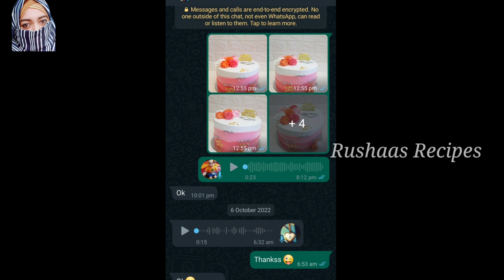New Cake/Trending Cakedecorations/chocolatecake /Cakedecoration/Cake decorating Ideas/Rushaasrecipes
cake decorating
cake
birthday cake
cake decorating compilation
cake decoration
chocolate cake
birthday cake decorations
cake decorating tutorial
cake tutorial
cake decorating for beginners
cake ideas
cake design
quick cake decorating
cake decorating videos
simple cake decorating

baking class
free baking class
cakes
 cakes in malayalam
cup cakes
home bakers
wedding cakes
trending cakes
sharp edges on cakes
milk cake
cake recipes malayalam
best caramel cake
cake edges
how to make
cake making
tres leches cake malayalam
cake
white forest cake malayalam
black forest cake malayalam
cake recipes
caramel cake
baking
baking for beginners
baking basics
baking tools
baking essentials for starters
baking basics for beginners
cake recipe
black forest cake
how to make white forest cake
cake
white forest cake in malayalam
homemade white forest cake
easy white forest cake
quick white forest cake
white forest cake recipe in malayalam
white forest cake at home
white forest cake in oven
vanilla cake
white forest cake in cooker
eggless white forest cake recipe
baking essentials for beginners
basic baking tools
basic baking for beginners
baking kit
basic baking equipment
baking tips
baking
baking tips and tricks
baking hacks
tips
cooking tips
baking tricks
baking tips & tricks
tips for cake baking
baking the perfect cake tips
basic tips to start baking
tips of making perfect cake
beginners baking tips and tricks
10 baking tips
baking mistakes
common baking mistakes
common mistakes in baking cake
baking tips